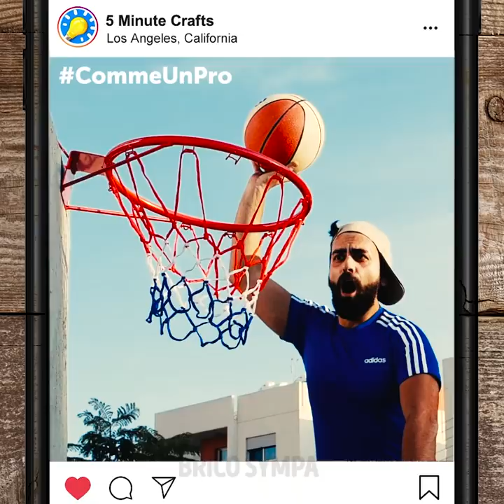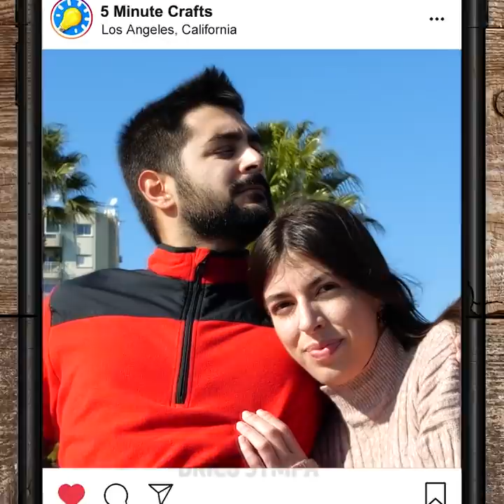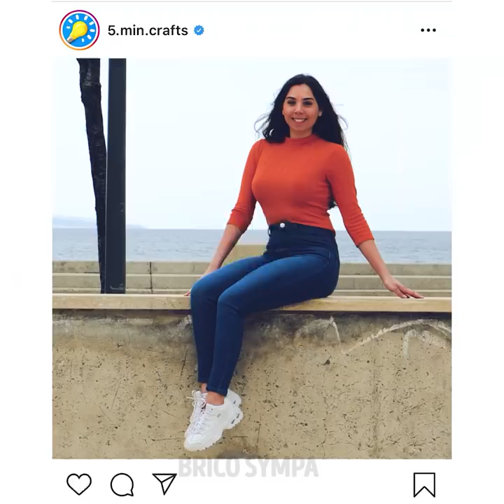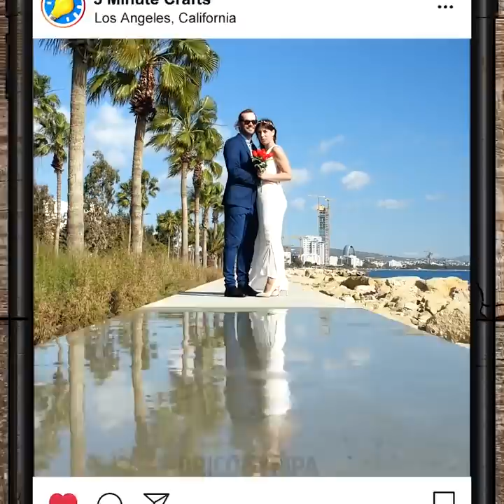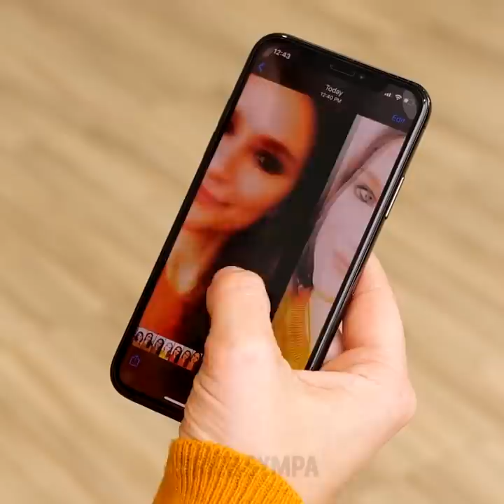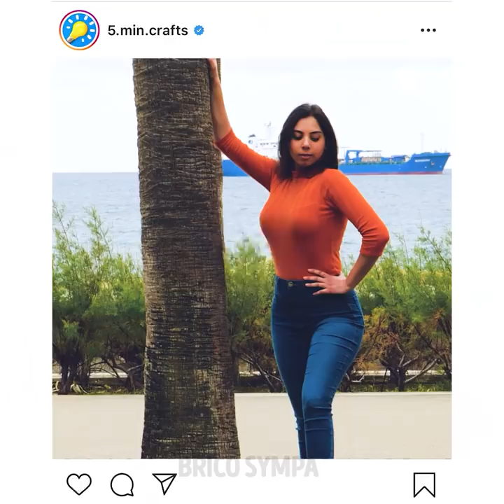20 ASTUCES SIMPLES POUR PRENDRE DES PHOTOS PARFAITES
DES ASTUCES PARFAITES POUR PRENDRE LES PHOTOS LES PLUS COOLS

As-tu déjà eu des difficultés à prendre des photos parfaites ? Tu n'as plus à t'inquiéter ! Dans cette vidéo, nous allons te montrer les astuces les plus simples qui te garantiront de prendre des photos incroyables. Tout d'abord, tu apprendras comment être sûr que tes selfies à la salle de sport soient géniaux et comment donner l'impression d'être super musclé. Es-tu célibataire alors que tout le monde est en couple ? Découvre notre astuce et arrête de stresser.

Nous allons également te montrer comment recréer une photo parfaite avec un reflet dans l'eau. Tu seras surpris par la simplicité de cette astuce. Tu n'as même pas besoin d'eau pour cette astuce ! Si toutes tes photos mignonnes sont gâchées à cause de ton double menton, alors tu dois vraiment regarder l'astuce simple que nous te présentons dans cette vidéo. Il pleut dehors et tu veux prendre des photos ? Essaie l'astuce pour que ton appareil photo soit résistant à l'eau.

Horodatage :
0:59 – Selfie à la salle de sport
2:37 – Astuce pour les célibataires
5:28 – Photo avec un reflet dans l'eau
7:22 – Se débarrasser du double menton
8:55 – Astuce pour prendre des photos sous la pluie